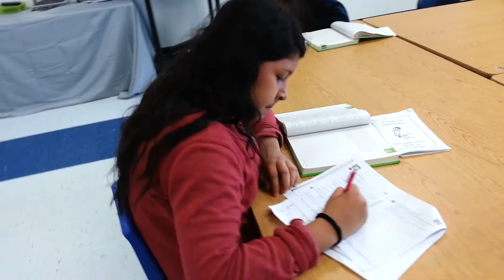YES Prep Southeast: Mr. Washington Highlight